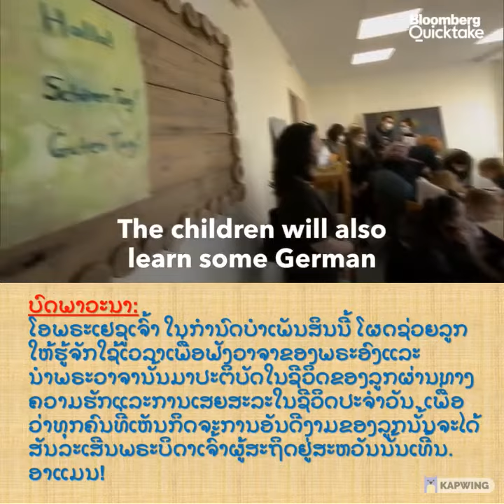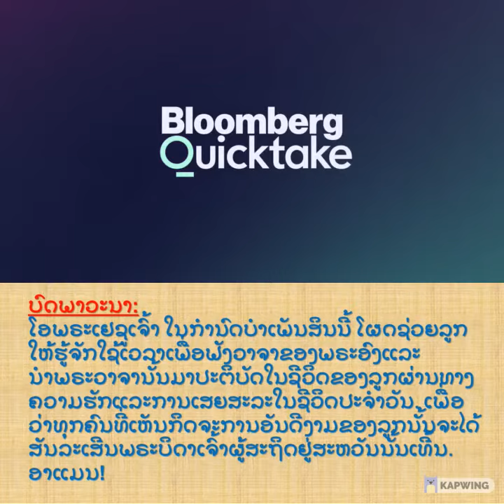ວັນພຸດ ອາທິດທີ 3 ໃນກຳນົດພຳເພັນສິນ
ຫລັງຈາກທີ່ພຣະເຢຊູເຈົ້າໄດ້ເທດສອນກ່ຽວກັບບຸນມະຫາລາບແປດປະການໃຫ້ກັບຝູງຊົນແລະພວກລູກສິດຟັງຢູ່ບົນພູເຂົາ.  ພຣະອົງກໍບອກສອນພວກເຂົາຕໍ່ໄປວ່າ: “ຈົ່ງເປັນເກືອຂອງແຜ່ນດິນແລະແສງສະຫວ່າງຂອງໂລກ”. ເພື່ອວ່າທຸກຄົນທີ່ແນມເຫັນການກະທໍາຂອງພວກເຂົາຈະໄດ້ສັນລະເສີນພຣະບິດາເຈົ້າຜູ້ສະຖິດຢູ່ສະຫວັນ. ສິ່ງນີ້ສະທ້ອນໃຫ້ເຫັນວ່າການທີ່ຈະຮັບຟັງວາຈາພຣະເຈົ້າເທົ່ານັ້ນຍັງບໍ່ພຽງພໍ, ແຕ່ຍັງຕ້ອງນໍາມາປະຕິບັດເພື່ອໃຫ້ພຣະວາຈານັ້ນເກີດຜົນໃນຊີວິດພວກເຮົາແລະໃນຊີວິດຂອງຄົນອື່ນ.

ວັນນີ້, ພຣະເຢຊູເຈົ້າກໍສືບຕໍ່ກ່າວກັບຝູງຊົນແລະພວກລູກສິດວ່າ: “ເຮົາບໍ່ໄດ້ມາເພື່ອປ່ຽນແປງພຣະທໍາບັນຢັດ ແຕ່ເຮົາມາເພື່ອທໍາໃຫ້ມັນສົມບູນຂຶ້ນ”. ໝາຍວ່າ ແມ່ນວ່າພຣະເຢຊູເຈົ້າຈະເປັນພຣະວາຈານາດຂອງພຣະເຈົ້າທີ່ລົງມາເປັນມະນຸດ, ແຕ່ພຣະອົງກໍບໍ່ໄດ້ມາເພື່ອເທດສອນພວກເຮົາຜ່ານທາງວາຈາຄໍາປາກຄໍາເວົ້າເທົ່ານັ້ນ, ແຕ່ພຣະອົງຍັງນໍາເອົາສິ່ງທີ່ພຣະອົງເທດສອນນັ້ນມາປະຕິບັດໃຫ້ເປັນຈິງ ຜ່ານທາງຄວາມຮັກຈົນກະທັ້ງຍອມສະລະຊີວິດຂອງພຣະອົງເອງເພື່ອພວກເຮົາບົນໄມ້ກາງເຂນ. ເພາະມີແຕ່ຄວາມຮັກເທົ່ານັ້ນ ທີ່ຈະທໍາໃຫ້ພຣະທໍາບັນຢັດແລະຄໍາເທດສອນຂອງບັນດາປະພາສົກສົມບູນຂຶ້ນໄດ້.